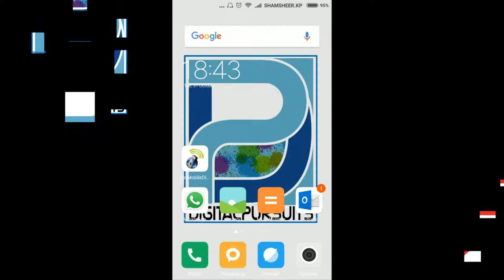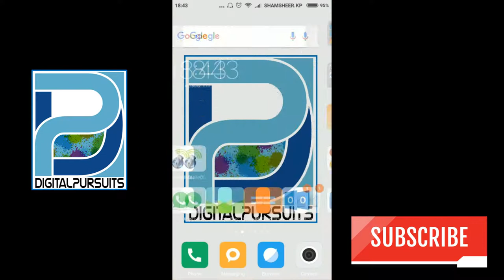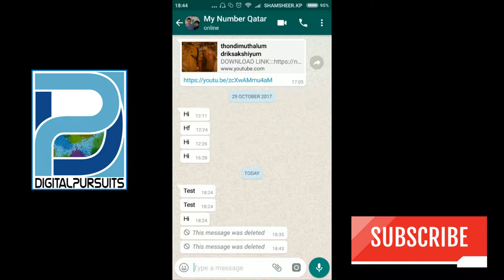How To Delete Sent Message From WhatsApp messenger (Recall feature)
WhatsApp is adding the ability to delete and revoke messages after you've sent them, following a test of the feature for most of 2017. You'll be able to delete messages up to seven minutes after you sent them, and they'll disappear from conversations or group chats